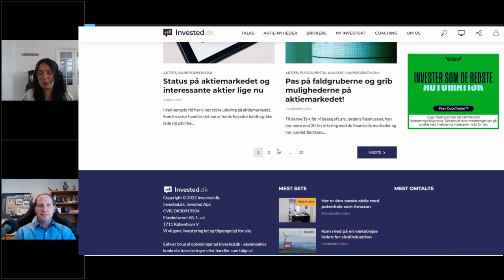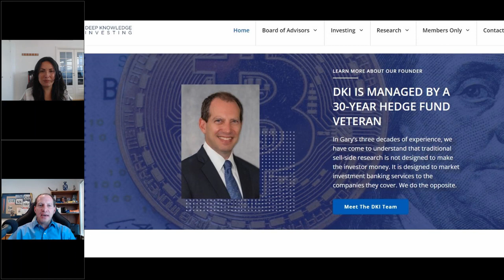Oil, Gold, Fx, and Portfolio Hedging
My Ravn of Invested.DK interviews Gary Brode of Deep Knowledge Investing on oil, gold, currency, and portfolio hedging.